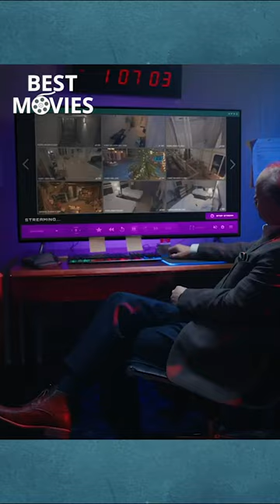STREAM Official Trailer Horror Movie movie trailer #2023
When Roy and Elaine Keenan realize their family is drifting apart, they decide that something needs to be done. Roy forces his work to take a back seat and they seize the opportunity to recreate a vacation from their past. A peaceful stay in a quaint hotel is just what they need, however that is not what is in store for them. With four deranged murderers patrolling the seemingly mundane halls, the odds are definitely not in the Keenan family's favor. Roy must fight for his life and those of his family as their simple weekend getaway truly turns into a vacation to die for.

STREAM Official Trailer (2023) Horror Movie HD